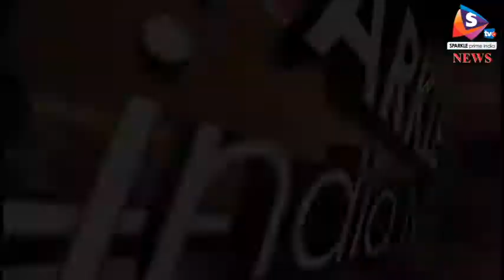सूचना केन्द्र में मनाया हिंदी पे्रस दिवस, कलेक्टर, एसपी भी रहे शामिल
-अलवर में बुधवार को हिंदी प्रेस दिवस मनाया गया। राजस्थान श्रमजीवी पत्रकार संघ की ओर से आयोजित इस कार्यक्रम का शुभारंभ जिला कलेक्टर प्रकाश राजपुरोहित ने किया। सूचना केंद्र में आयोजित हुए इस कार्यक्रम में पुराने समाचार पत्रों की प्रदर्शनी भी लगाई गई। वरिष्ठ लेखक, चिंतक और इतिहासकार हरिशंकर गोयल की ओर से लगाई गई इस प्रदर्शनी का उद्घाटन जिला कलेक्टर ने किया। इस अवसर पर जिला पुलिस अधीक्षक राहुल प्रकाश, प्रधान आयकर आयुक्त विनोद कुमार तिवारी, वरिष्ठ पत्रकार अनिल लोढ़ा और पत्रकार सुशील झालानी सहित अन्य वक्ताओं की ओर से विचार व्यक्त किए गए। इस मौके पर संगठन की वार्षिक स्मारिका हमारी कलम का भी विमोचन किया गया। कार्यक्रम में जिले भर से आए मीडिया कर्मियों ने भाग लिया। संगठन के जिला अध्यक्ष चंद्रशेखर शर्मा ने सभी का आभार जताया। कार्यक्रम का संचालन वरिष्ठ पत्रकार श्याम शर्मा ने किया।